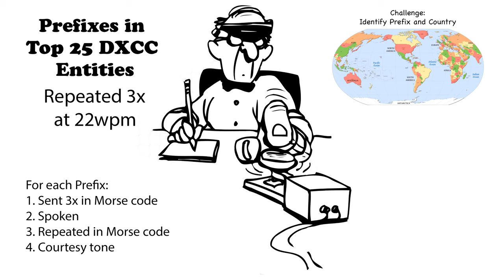Callsign Prefixes for Top 25 DXCC Repeated 22wpm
I limited the number of prefixes for a given DXCC entity, to at most 10. I further pruned the list so that each prefix had to be more than 10x less than the top prefix for that DXCC entity. Meaning if the top prefix had 10,000 callsigns assigned, the other prefixes within that DXCC had to have at least 1,001 callsigns assigned for it to be kept. The exception to this rule was the United States.

73 de AD0WE!